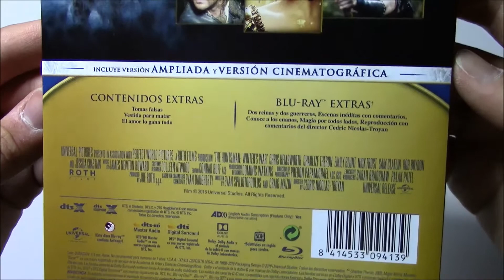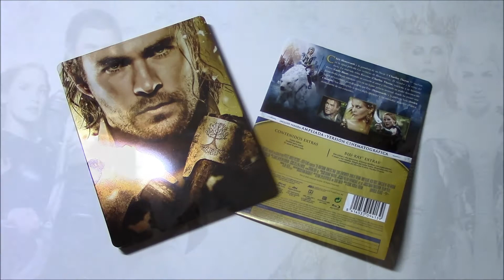Unboxing El Cazador y la Reina del Hielo - Steelbook (BD)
Contenido de la edición:
-versión de cine y extendida
-Lamina de papel trasero
-Estuche metálico brillante